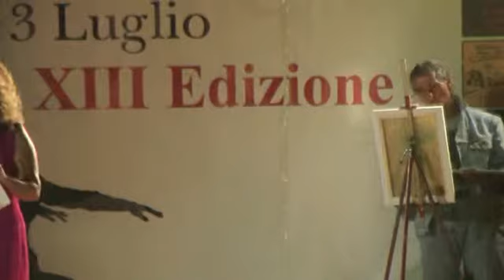CAMPLI 03 07 2011 BALLO E CULTURA XIII° edizione 8° GENNARO